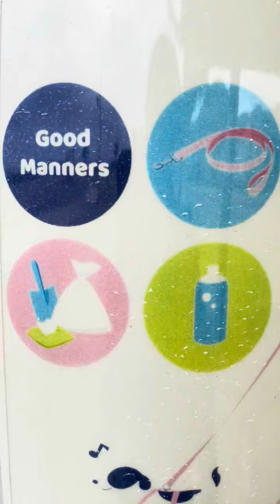free magpicnic mag tent maghabolan pwede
ang lawak nang LUGAR